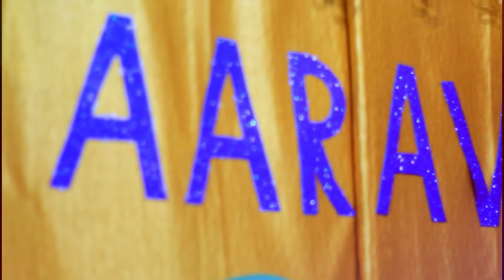Aarav Birthday Celebration Cinematic Video